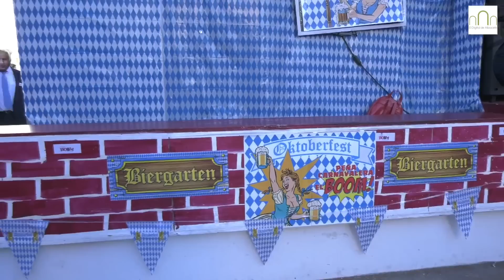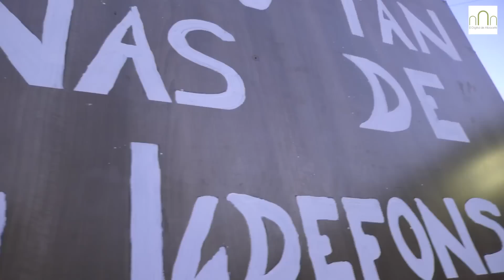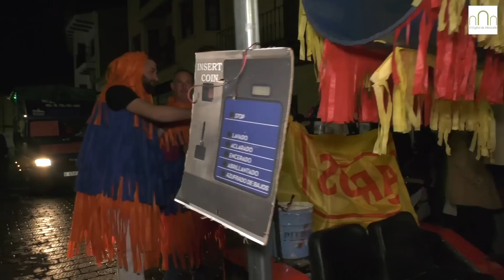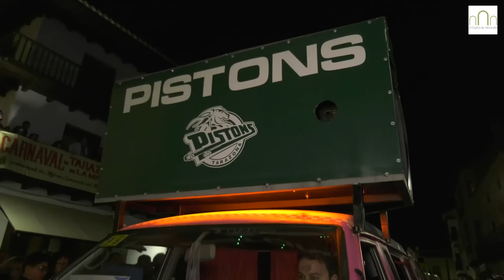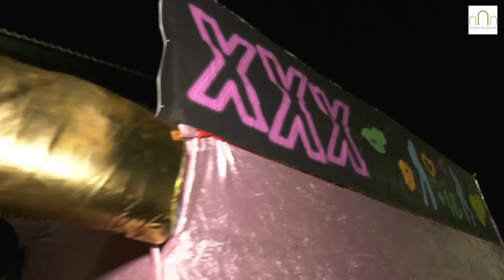Cabalgata Carnaval Tarazona de la Mancha 2020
Así te hemos contado en directo la Cabalgata Carnaval Tarazona de la Mancha 2020